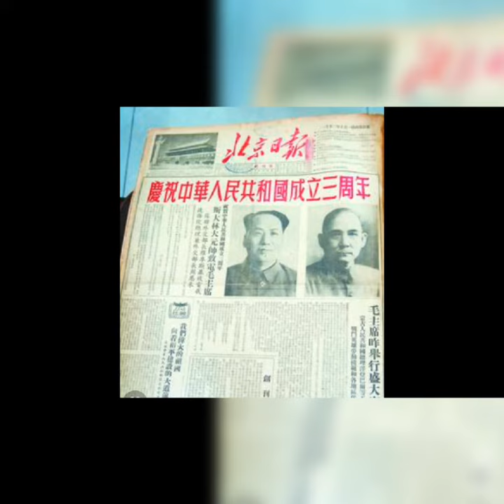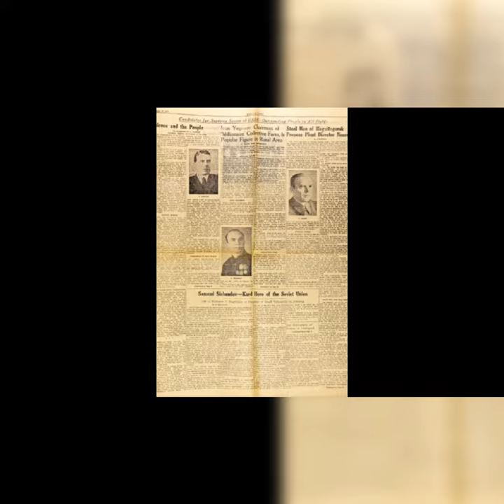Worlds Greatest Popular Newspapers And Countries..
World greatest popular newspapers & Countries.

1.London- The times, Daily Express, The Gardian, Daily Telegraph
2.Newyork- Newyork Post
3.Hongkong- south China morning Post
4. Japan- Daske Chimbul, Meneshi Chumchum
5. Russia - Pravda
6. India- Ananda Bazar patrika, Times of India, Hindustan Times, Statesman
7. Canada- Montril star, Venkuver sun
8. China - Ta-Ku-Pao, jyomin jih-Pao
9.Pakistan- Dawn
10. USA- Wall Street journal, sun Francisco crownical
11. Washington - Washington Post
12. Austria- Courrier
13.Austrailia- Sydni Morning Herold
14. Moscow - Uvestia
15. Taiwan - China Times
16. Egypt - All Abraham